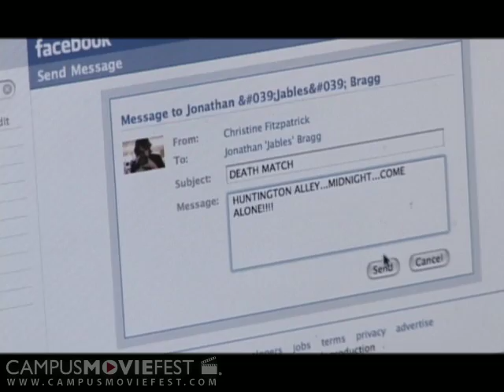CMF Intro (Northeastern University 2007)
Former CMF Co-op (and all-around CMF Legend) Jables faces off against the new and improved CMF Co-op: Coop Fitzpatrick.